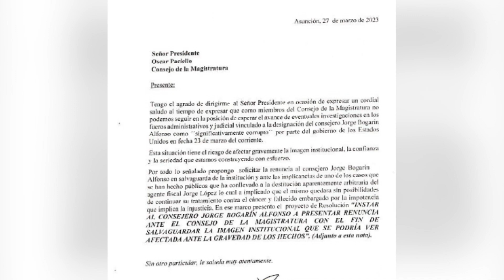Representante del Senado ante el CM solicita renuncia del consejero Jorge Bogarín - 27-03-2023